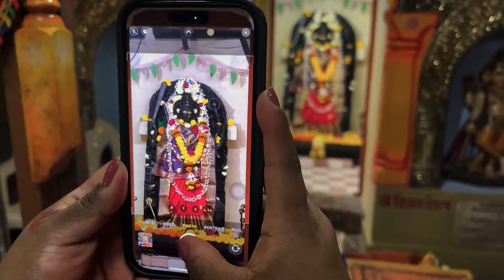४८८ वर्ष जूनं प्राचीन मंदीर आणि हीरवागार कोकण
४८८ वर्ष जूनं प्राचीन मंदीर आणि हीरवागार कोकण